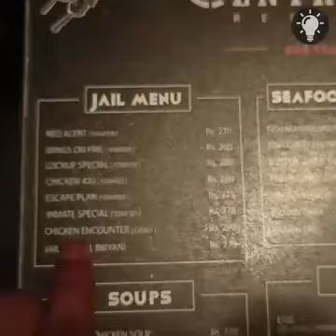craziest restaurant in the world 🌍